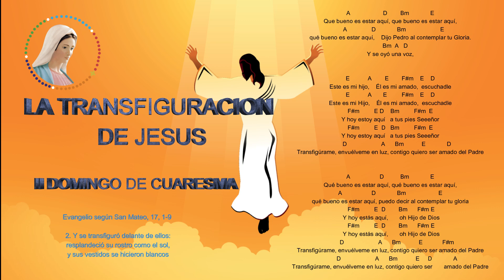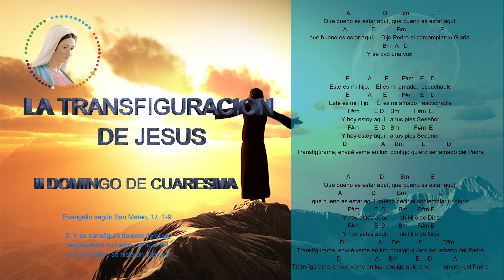TRANSFIGURACION canto para la misa (II domingo de Cuaresma)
A                    D        Bm             E
Que bueno es estar aquí, que bueno es estar aquí,
qué bueno es estar aquí,    Dijo Pedro al contemplar tu Gloria.
      Bm  A   D
Y se oyó una voz,

E           A        E        F#m    E    D
Este es mi hijo,    Él es mi amado,  escuchadle
F#m         E D    Bm         F#m  E
Y hoy estoy aquí   a tus pies Seeeñor
        D                     A      Bm           E             D
Transfigúrame, envuélveme en luz, contigo quiero ser amado del Padre

Qué bueno es estar aquí, qué bueno es estar aquí,
qué bueno es estar aquí, puedo decir al contemplar tu gloria
 Y hoy estás aquí,       oh Hijo de Dios
        D                     A      Bm           E            F#m
        D                     A      Bm           E     D             A